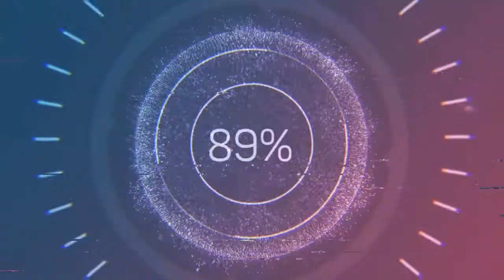Another Breath - Futuremono (Audio no Copyright Music)